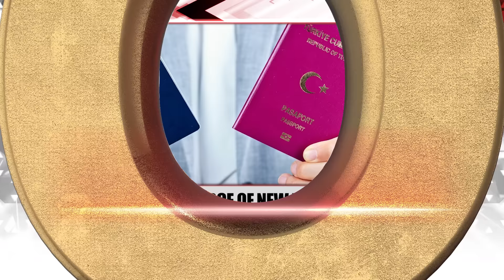TOP 20 HEADLINES AT 7 AM